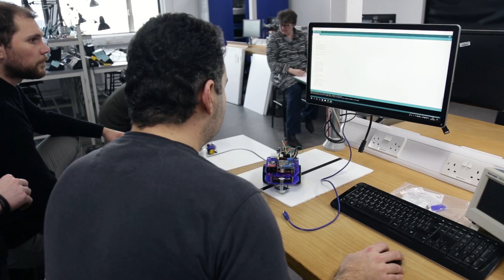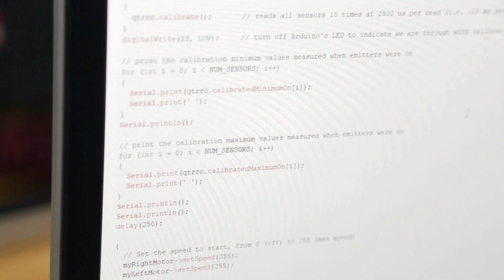How do you train a robot car?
Explore sensor tech, autonomous vehicles and the importance of testing with Solent's Dr Marc Molinari, course leader for electrical engineering, as our second-year engineers test their robot cars' capabilities.